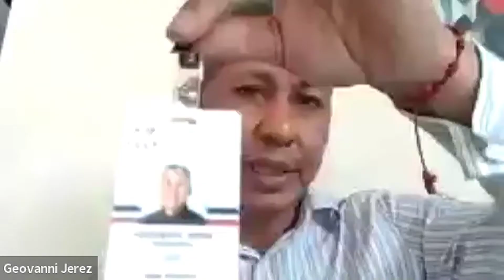Conoce la UDAA y sus beneficios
El Actor, Geovanni Jerez, Presidente de la Unión Dominicana de Artistas de la Actuación (UDAA) explica los beneficios de formar parte de la organización